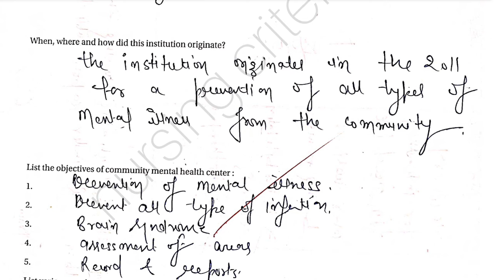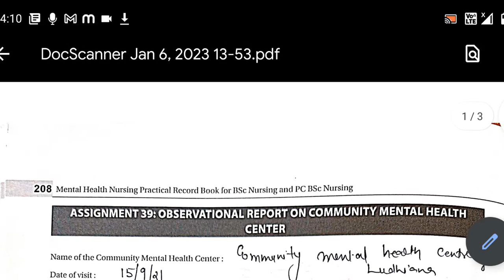Observational Report on Community Mental Health Center.